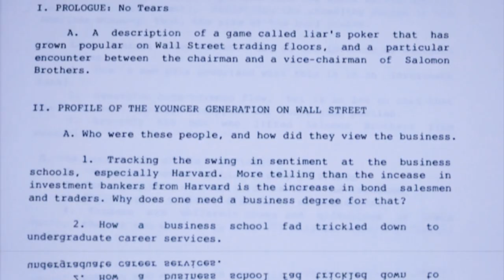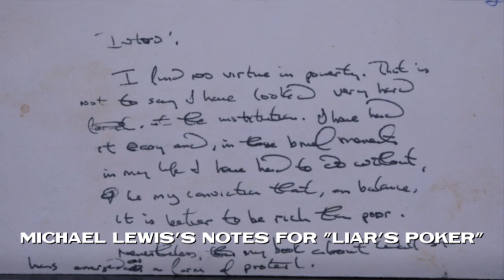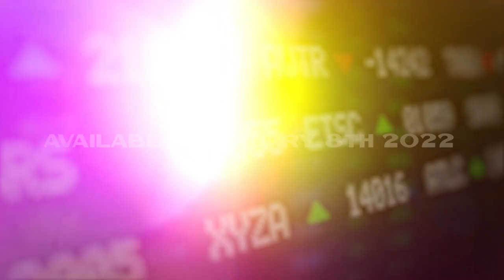Michael Lewis Transforms His First Book “Liar's Poker” Into New Audiobook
The classic Michael Lewis book that defined an era of greed, gluttony, and outrageous fortune, is now available for the first time unabridged and read by the author.

In 1986, before Michael Lewis became the bestselling author of "The Big Short," "Moneyball," and "Flash Boys," he landed a job at Salomon Brothers, one of Wall Street’s premier investment firms.

During the next three years, Lewis rose from callow trainee to New York- and London-based bond salesman, raking in millions for the firm and cashing in on a modern-day gold rush. Michael Lewis's "Liar’s Poker" audiobook is the culmination of those heady, frenzied years — a behind-the-scenes look at a unique and turbulent time in American business. This new audio edition produced by the same team that produces his #1 podcast "Against the Rules," is unabridged, read by the author, and features archival news footage from the era, original scoring and sound effects, as well as  a bonus episode from the companion podcast.

From the frat-boy camaraderie of the forty-first-floor trading room to the killer instinct that made ambitious young men gamble everything on a high-stakes game of bluffing and deception, Liar’s Poker is both “the funniest book on Wall Street I’ve ever read,” (Tom Wolfe)  and the launchpad for Michael Lewis’s storied career.

ABOUT MICHAEL LEWIS
Michael Lewis has published many New York Times bestselling books, including "The Fifth Risk," "Flash Boys," and "The Big Short." Movie versions of "The Big Short," "Moneyball," and "The Blind Side" were all nominated for Academy Awards. He grew up in New Orleans and remains deeply interested and involved in the city but now lives in Berkeley, California, with his wife, Tabitha Soren, and their children. Against the Rules is first show with Michael Lewis as the podcast host.